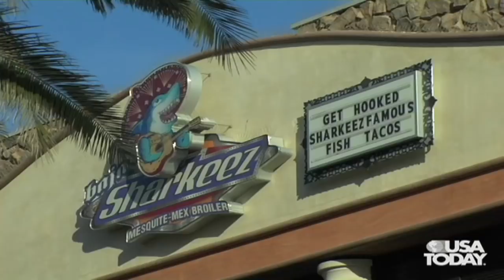Talking Tech - Facebook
Meet a Los Angeles beach hangout that uses Facebook effectively to attract customers.